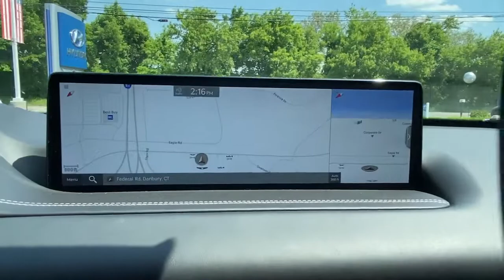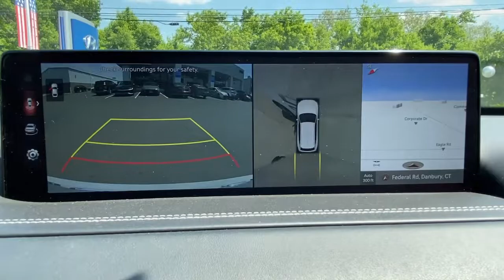2021 Genesis GV80 Stamford, Greenwich, Norwalk, Darien, Fairfield, CT G19370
Uyuni White Used 2021 Genesis GV80 available in Stamford, Connecticut at Stamford Hyundai. Servicing the Greenwich, Norwalk, Darien, Fairfield, CT area.
2021 Genesis GV80 3.5T AWD - Stock#: G19370 - VIN#: KMUHCESC6MU031456

Stamford Hyundai
85 Magee Ave

CARFAX 1-Owner, Excellent Condition. GV80 trim. Heated/Cooled Seats, Navigation, Sunroof, iPod/MP3 Input, Panoramic Roof, Satellite Radio, Turbo Charged, PRESTIGE PACKAGE 07, ADVANCED PACKAGE 06, All Wheel Drive. CLICK ME!br /br /KEY FEATURES INCLUDEbr /Navigation, Sunroof, Panoramic Roof, All Wheel Drive, Heated Driver Seat, Cooled Driver Seat, Turbocharged, Satellite Radio, iPod/MP3 Input, Onboard Communications System, Remote Engine Start, Hands-Free Liftgate, Smart Device Integration, Lane Keeping Assist, Apple CarPlay. MP3 Player, Keyless Entry, Privacy Glass, Remote Trunk Release, Steering Wheel Controls. br /br /OPTION PACKAGESbr /PRESTIGE PACKAGE 07 Option Group 07, Power Rear Side Window Shade, Power 2nd Row Seat, recline, slide and cushion tilt, Ventilated 2nd Row Outboard Seats, Rear Electronic Limited Slip Differential, Forward Attention Warning, Power Door Closure, 2nd Row Vanity Mirrors, Tire Mobility Kit, Deletes temporary spare tire, Road Active Noise Cancellation, Wheels: 22 x 9.5J Alloy, Tires: 265/40R22 AS, Microfiber Suede Headliner & Pillars, 12.3 3D Digital Cluster, Option Group 06, Blind-Spot View Monitor, Active Motion Seat, 3-Zone Climate, Rear Parking Collision-Avoidance Assist, Heated 2nd Row Seats Local Trade-In, Financing Available CARFAX 1-Owner br /br /WHY BUY FROM USbr /Stamford Hyundai is a digital, interactive dealership that is the Hyundai Eastern Region #1 service satisfaction Hyundai Dealer in the district two years running. We believe in transparency for our clients and feel that when our customers are educated about their purchase from availability, total brand value and finance options it is easy to say Yes to Hyundai. Combine this with our exceptional customer service and convenient online purchase process; it is easy to say Yes to Stamford Hyundai! br /br /Mileage may be higher due to test drives or if vehicle is/was a loaner vehicle. Horsepower calculations based on trim engine configuration. Please confirm the accuracy of the included equipment by calling us prior to purchase. br /